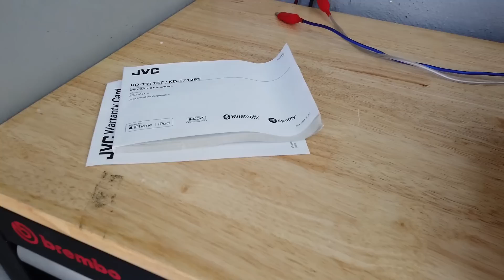Ya puedes conectar tu subwoofer al autoestéreo JVC ¡Sin amplificador! 😱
¡Que rollo mis compas! El día de hoy Machiwi nos trae este video de prueba donde conectamos un subwoofer a nuestro autoestéreo SIN NECESIDAD de un amplificador.

Así que, si quieres ahorrarte un dinerito y tener un bajeo presencial en tu sonido, consíguete un subwoofer con las especificaciones correctas, un autoestéreo JVC ¡y listo! Realiza la configuración necesaria y a disfrutar de tu música.

NOTA: Recuerda antes de realizar la conexión o configuración, revisar tu manual de usuario, así te aseguraras de comprar el equipo adecuado y hacer la correcta conexión de cables.